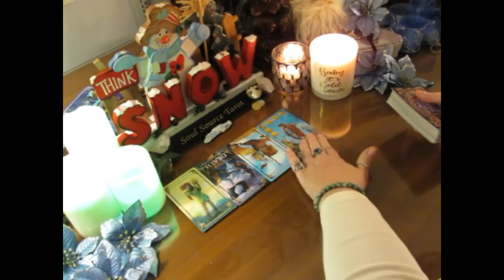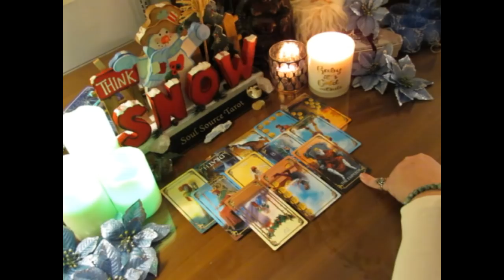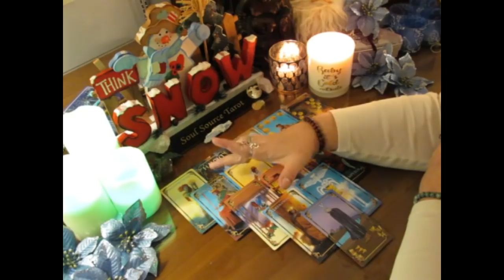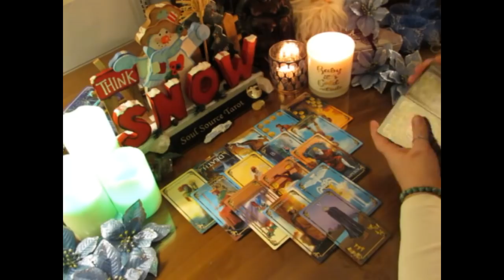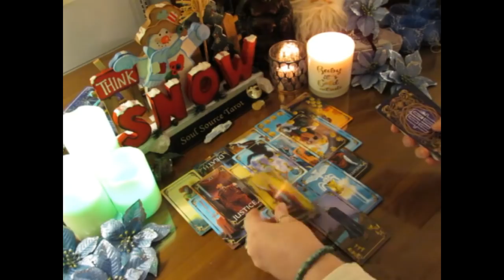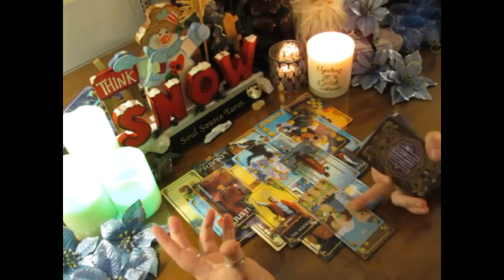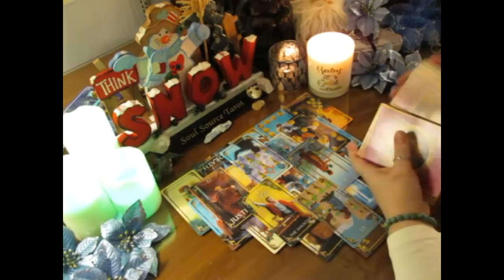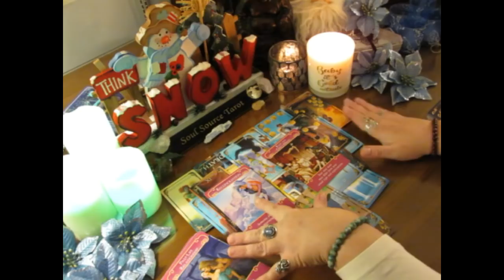~Leo~December 25th to 31st Weekly Tarot Reading